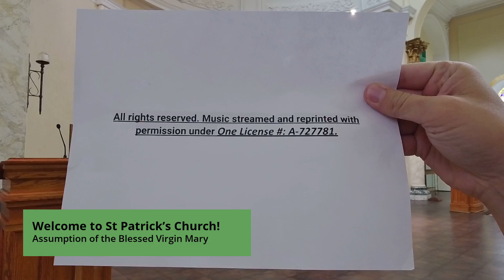Assumption of the Blessed Virgin Mary 8 15 21